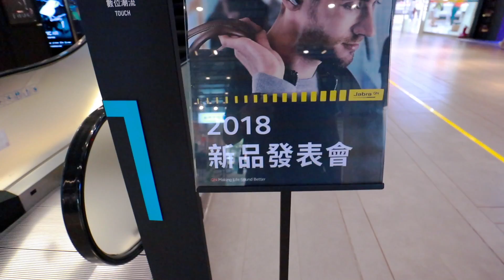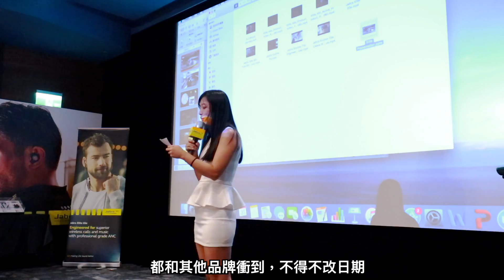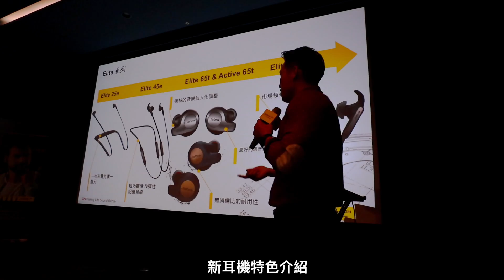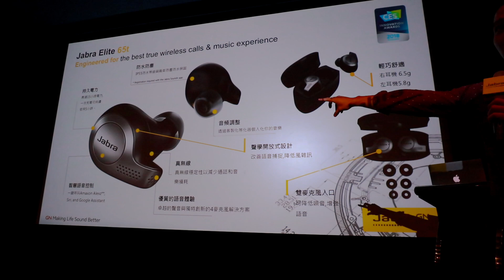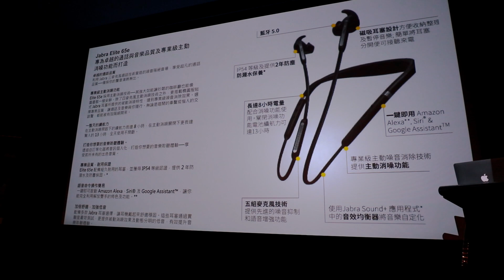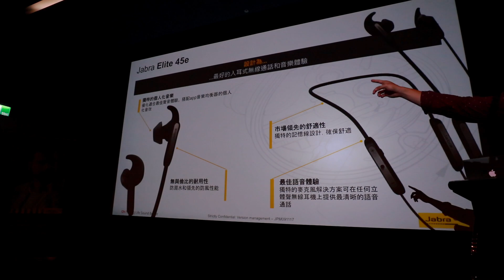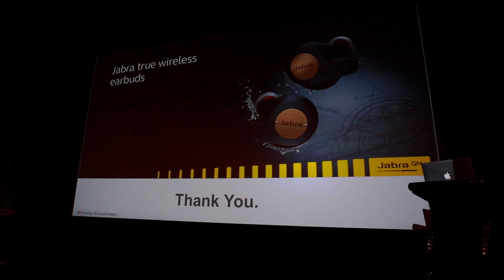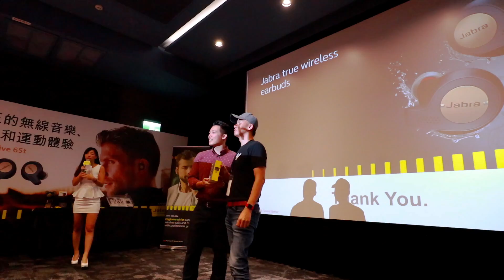VLOG 20180731 S2ep31 ｜維修問題不用擔心都可以處理｜Jabra全新Elite系列發表會｜竟然撿到了頭獎 Jabra Elite Active 65t｜聊聊今天發表會感想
02:35 ｜維修問題不用擔心都可以處理
06:52 ｜Jabra全新Elite系列發表會
24:55 ｜竟然撿到了頭獎Jabra Elite Active 65t
28:10 ｜聊聊今天發表會感想

iPhone X
SENA 10C

外接麥克風：
RODE VideoMicro
森聲3D全景聲錄音耳機
Aputure D1